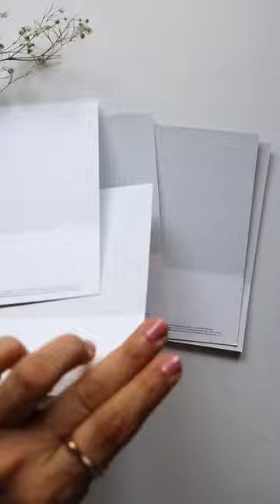Colour Therapy for you✨❤️